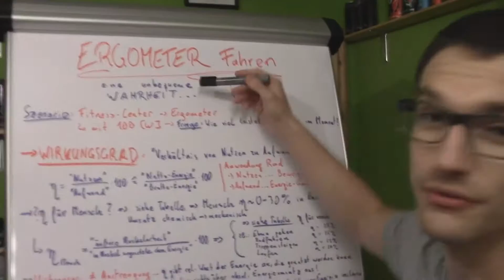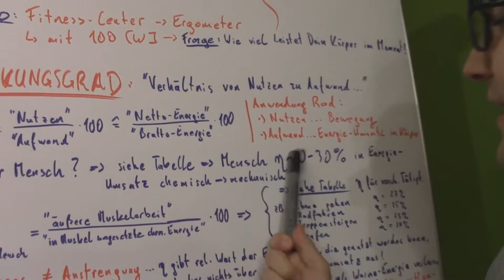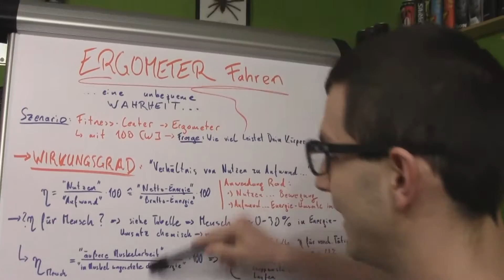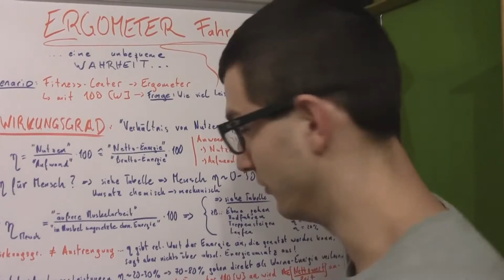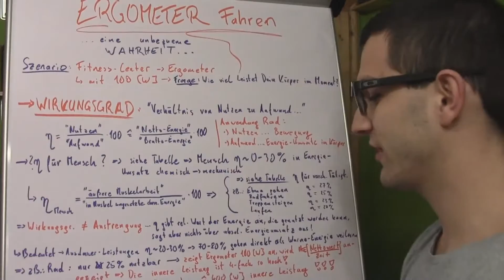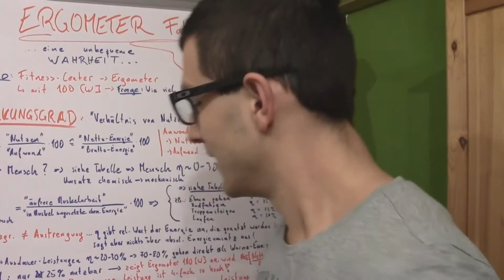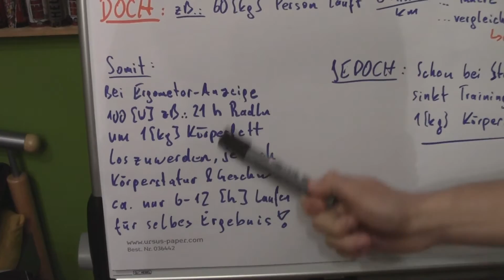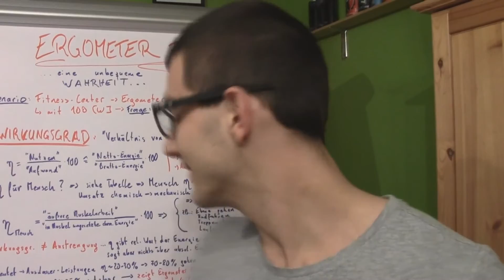ERGOMETER fahren - Eine unbequeme Wahrheit... [Compact Physics]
ERGOMETER fahren - Eine unbequeme Wahrheit... Wie gut eignet sich Ergometer fahren / Fahrrad fahren zum abnehmen?

...stay compact!